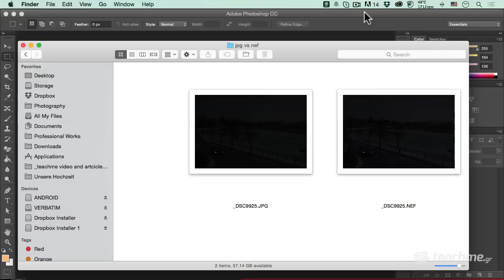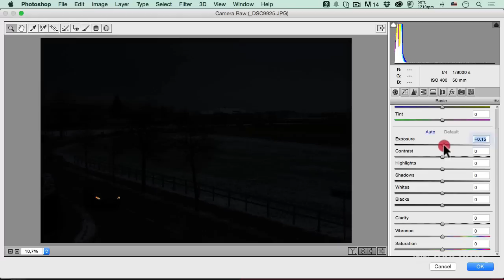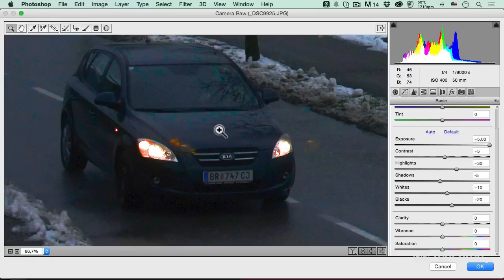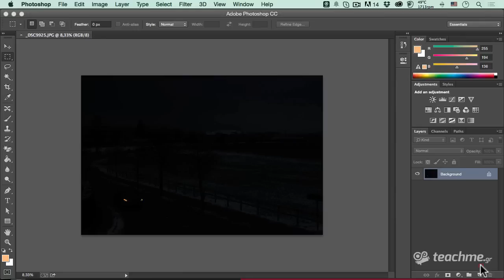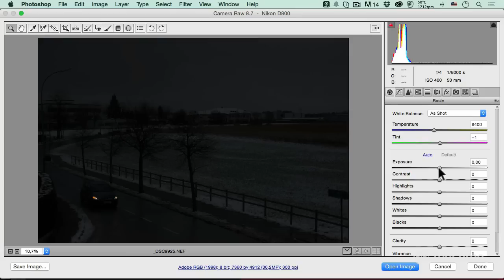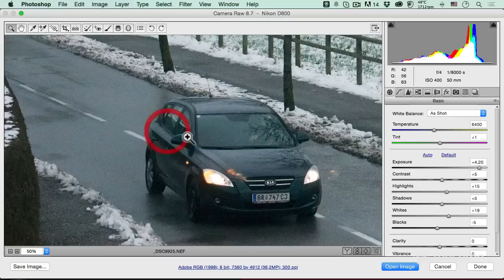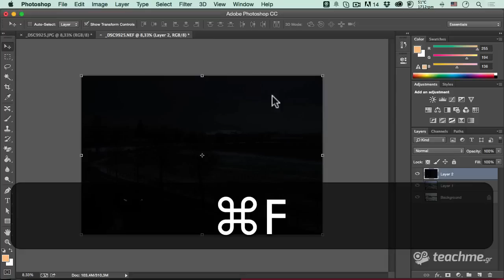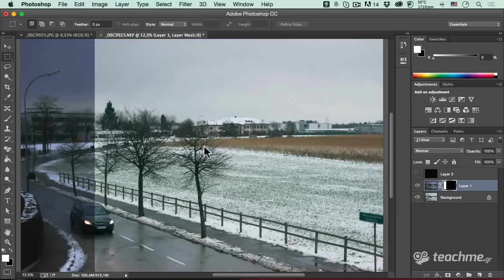Γιατί το RAW είναι η Μόνη Επιλογή στην Φωτογραφία Μέρος 3ο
Κάνοντας την Νύχτα-Μέρα!

Καλημέρα φίλες και φίλοι του teachme.gr! Σήμερα θα έρθω κοντά σας με ακόμη ένα δωρεάν μάθημα σχετικά με την Φωτογραφία και την επεξεργασία της μέσω των RAW αρχείων! Στο 3ο μάθημα της ενότητας "Γιατί το RAW είναι η Μόνη Επιλογή στην Φωτογραφία" θα ανακαλύψουμε έναν τρόπο χρήσης του για να σώσουμε μερικές "καταδικασμένες" φωτογραφίες!

Γιατί το RAW είναι η Μόνη Επιλογή στην Φωτογραφία

Στο τρίτο επεισόδιο της σειράς "Γιατί το RAW είναι η Μόνη Επιλογή στην Φωτογραφία" θα δούμε πως θα "σώσουμε" μία σκοτεινή (εως μαύρη) φωτογραφία η οποία έχει τραβηχθεί ημέρα αλλά λόγω λάθος ρυθμίσεων φαίνεται σαν να είναι νυχτερινή λήψη.

Μέσα από πολύ απλές κινήσεις στο Adobe Camera Raw (και αντίστοιχα στο Lightroom) θα μπορέσουμε να επεξεργαστούμε σε τεράστιο βαθμό το Raw αρχείο μας και βεβαίως θα προσπαθήσουμε να κάνουμε το ίδιο και με το JPG αρχείο, μία κίνηση η οποία όπως καταλαβαίνετε δεν μπορεί να έχει αντίστοιχα θετικά αποτελέσματα.